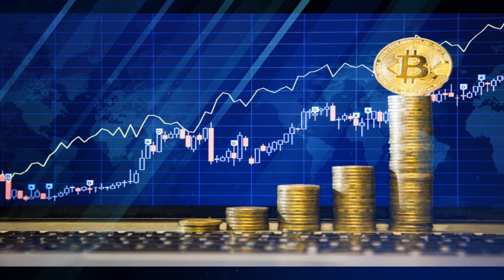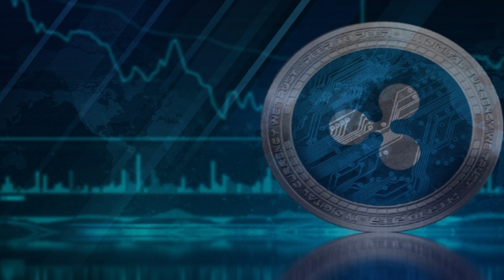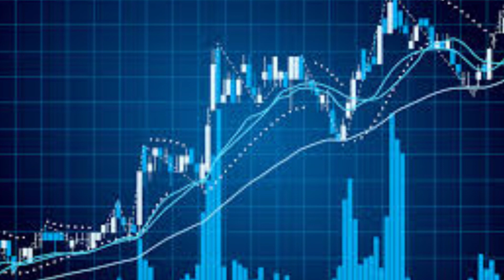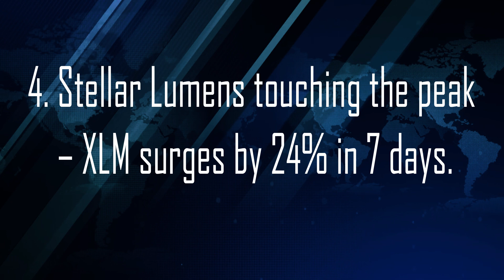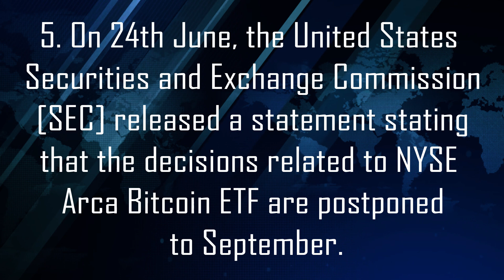EXPRESS NEWS: RIPPLE, BITCOIN, ALTCOINS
The cryptocurrency market has shown a bullish trend since Bitcoin [BTC] has been heading towards a reversal zone this morning. As the BTC price has been climbing the price ladder, the entire market is also following the same positive trend. It is being noticed that, among the top 30 coins, Stellar Lumens [XLM] has shown a significant price hike.